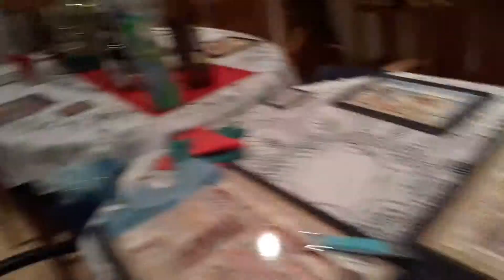16 November 2017